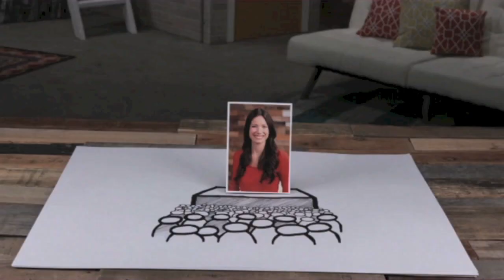Generation Change Promo